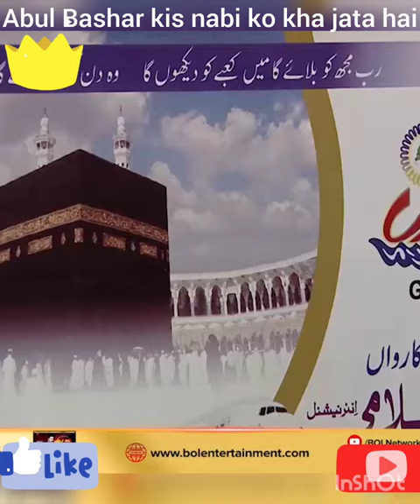Abul Bashar kis nabi ko kha jata hai